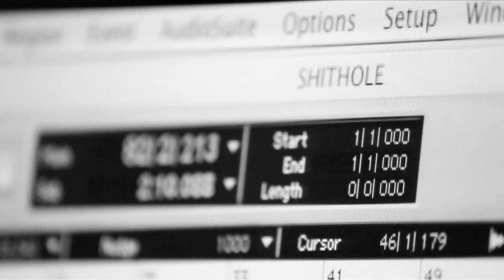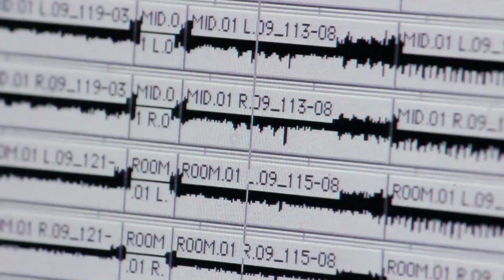NACHTMYSTIUM - Making of Silencing Machine (Part 1)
NACHTMYSTIUM - Making of Silencing Machine (Part 1). Pre-Order the new album now: CM Distro (North America)

Produced and Directed by Justin Baron of Redworks.